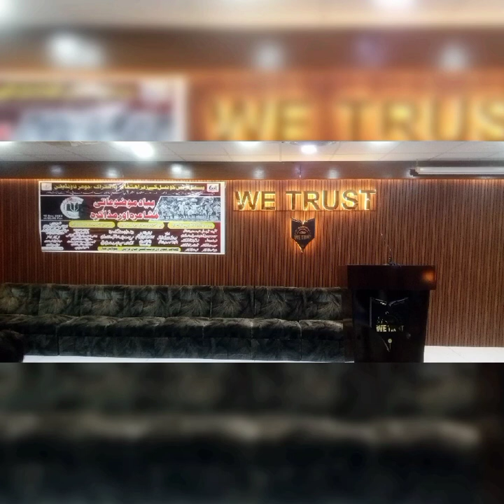December 19, 2023